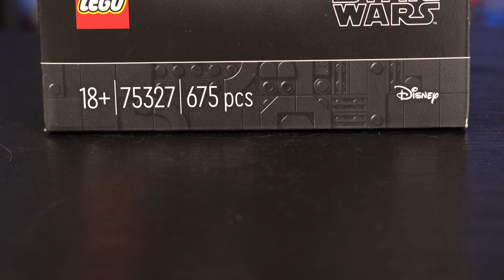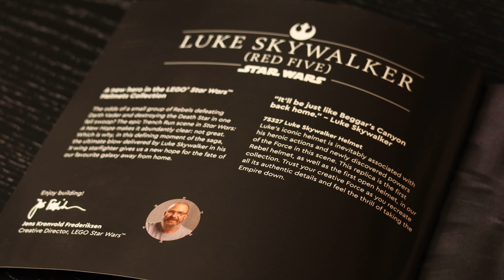LEGO Star Wars Luke Skywalker's Red Five Helmet 75327 EARLY-REVIEW! [4K]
Today we review the second of three helmets releasing on March 1st, the Luke Skywalker (Red Five) Helmet 75327. This set will cost $59.99 here in the United States and was one of the most fun to build! LEGO did a phenomenal job re-creating the iconic trench run-helmet in LEGO, despite a few small knit-picks. Let's jump in!

HUGE thank you to all in the Membership Squad! You all have gone above and beyond to help me continue what I love doing here on the channel.

M5 Builds, Brix Films, LegoStarWarsMaster333, Nick, Snowball, TJ brickzz, Bradshaw's Studio, Joseph Mintz, BountyBrick, Republic Studs, Jarrett Foster, Vania Cornbit, Austin Wymore